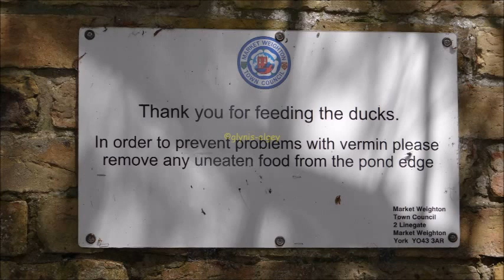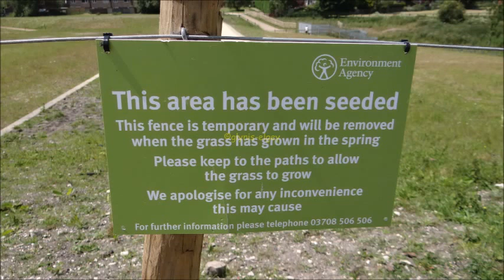Market Weighton 2014